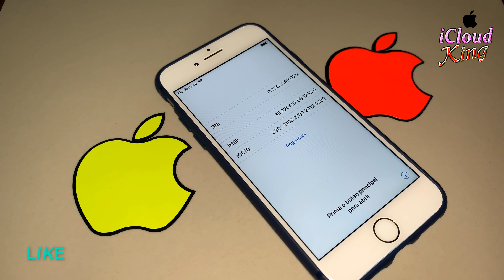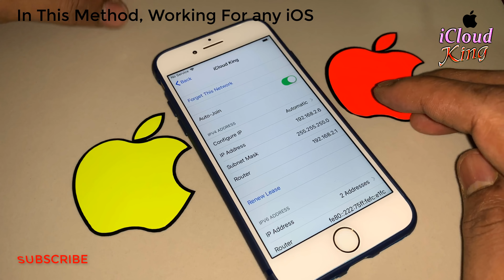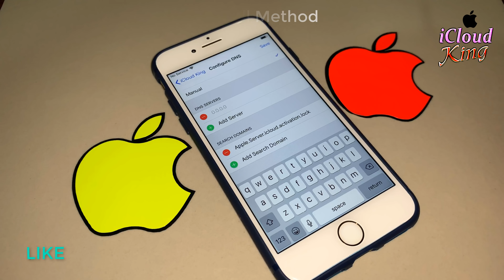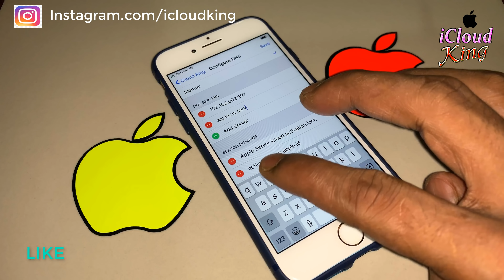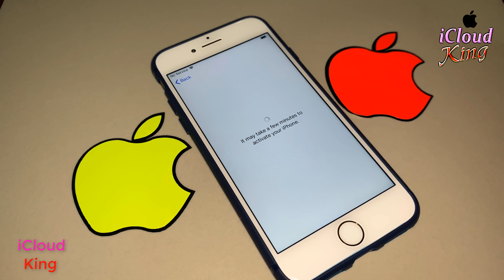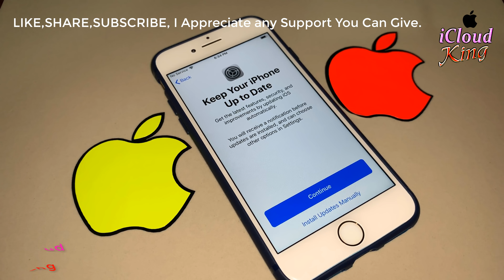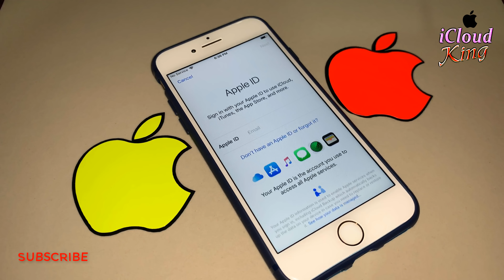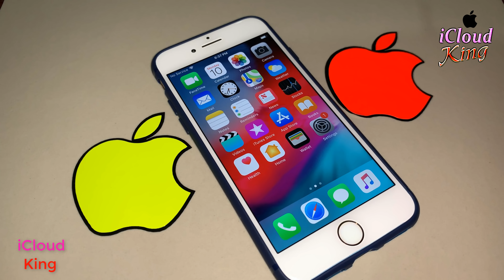New iOS 12.1.3 iCloud Activation Lock Remove ✔️How to 💯Remove iCloud Any Apple iPhone Feb,2019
New iOS 12.1.3 iCloud Activation Lock Remove ✔️How to 💯Remove iCloud Any Apple iPhone Feb,2019 With Supported any iOS iCloud
"Very Important Note"
Friends. "ATTENTION" !!! FAKE I’D.
Please Ignore all the Comments that involves Spam-web-sites,what’s up number,Instagram I’d in MSG etc... they are all pure Spam so I advice you simply Ignore Them.
# My All Service’s is Free, no Cost✔️
be careful another fake name like [iCloud King] or [iCloud King any iOS] or link, Don't give advance Money. Please,
1. = LIKE VIDEO ✔️
3. = SHARE VIDEOS ✔️
4. = COMMENT "DONE" YOUR IMEI NUMBER ✔️
5. = WAIT FOR RESPONSE ✔️
I appreciate ANY Support you can give.
[Special 2019 Offers For You]
Cell Phone & Accessories Best Price 2019
Electronics,all accessories
Beauty Products, Start 2019 Feeling
Arts, Crafts & Sewing Products
Top-Rated Appliances 2019
Fuel Your Health & Fitness in 2019
Top-Rated 2019 Unlocked All Cell Phone
Apple Watch Series 4 (Offer)

How to Unlock iCloud Activition For iPhone,iPad,iPod Feb-2018

iCloud Unlock Only 1 Minute Success 100% iPhone update iOS April 2018

Only 10 minutes you can unlock your icloud Lock iPhone✔️

forgot google account remove FRP Lock Bypass all android 100% Working 2018

how to unlock icloud by Find my iPhone iPad iPod OFF any ios iPod Touch 5 G

2018 Proof 100% Working Free Unlock iCloud Activation Lock iPhone/iPad

How to Unlock || iCloud in Hardware || iPhones || 1000% Success ✔️

How To!! Remove & Delete iCloud Account || from iPhone 📲 iPad || Any iOS Version 2017✔️